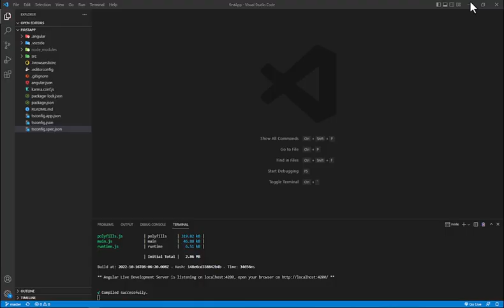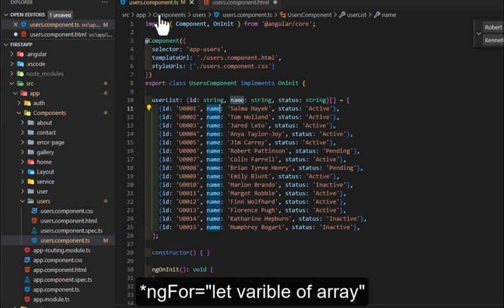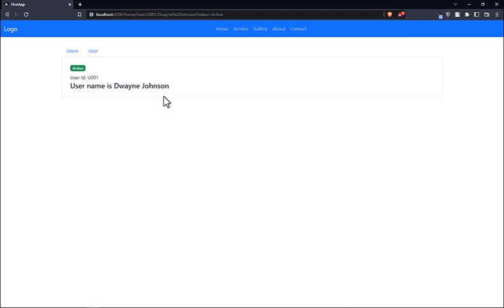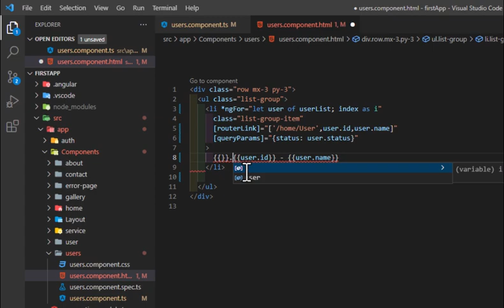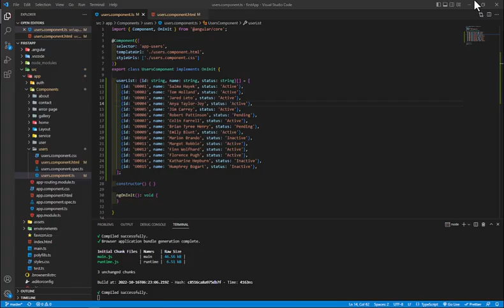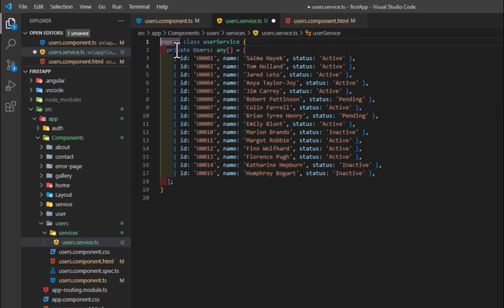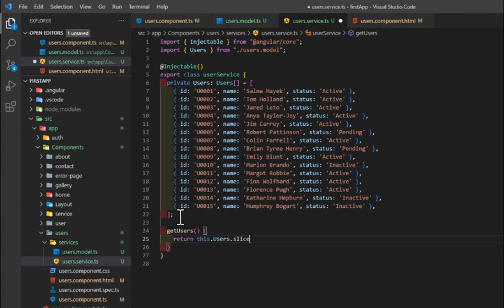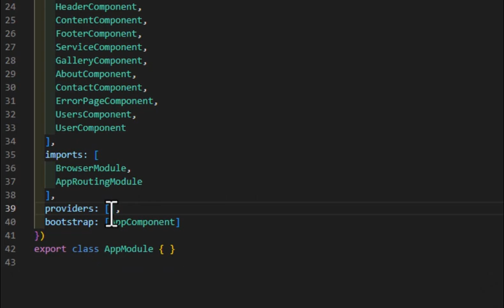ngFor in Angular | For Loop | Angular 14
Introduction:
NgFor is a structural directive, meaning that it changes the structure of the DOM. It’s point is to repeat a given HTML template once for each value in an array, each time passing it the array value as context for string interpolation or binding.